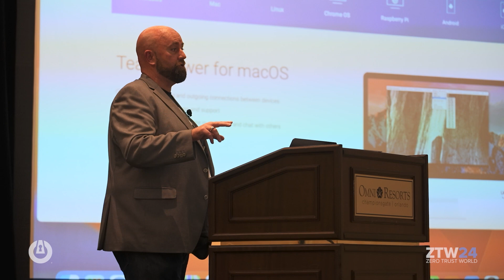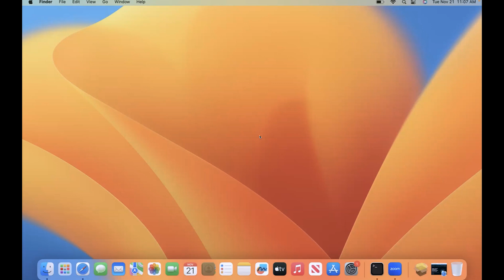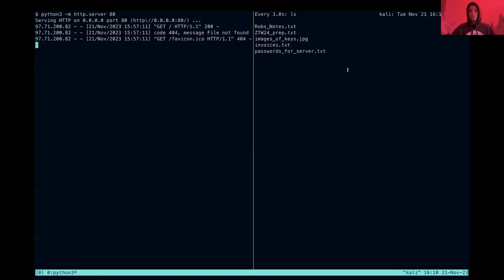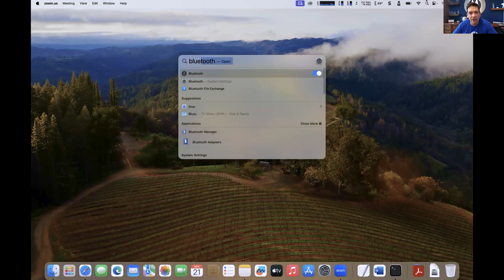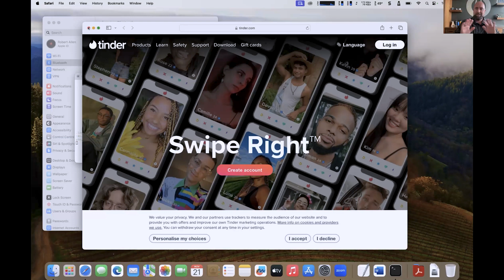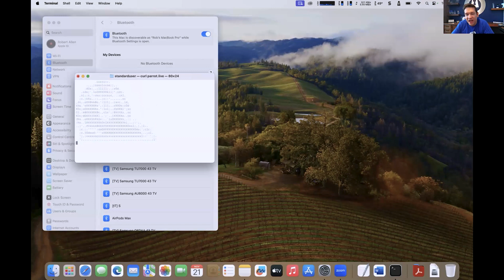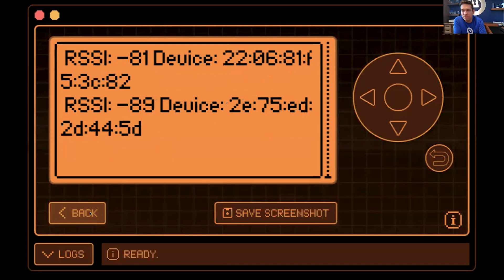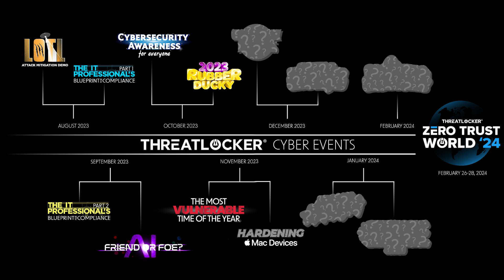How Hackers Get into Mac Devices [ThreatLocker Webinar]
Which is better: Mac or Windows?

Danny Jenkins, Rob Allen, and Ivan Fonseca of ThreatLocker Collaborate to put this question to the test by hacking MacBooks with Rubber Duckies and a Flipper Zero device!

Tune in to see how you can harden Mac devices within your environment!

About:
ThreatLocker® is a Zero Trust Endpoint Protection Platform that provides enterprise-level cybersecurity to organizations globally. With ThreatLocker, you can allow only what you need and block everything else, including ransomware!

Get $200 off your Zero Trust World when you register with code WEBMAC (Offer valid through December 31, 2023):

Chapters:
00:00 - Zero Trust World Trailer
01:42 - Introduction
04:11 - Plugging a Rubber Ducky into a Mac
07:50 - How the Rubber Ducky was able to bypass Mac security
09:05 - Spoofing Apple AirPods Max Bluetooth with a Flipper Zero
11:39 - Ivan shares how to reverse shell a Mac
13:56 - Rob tries using his personal AirPod Max headset
16:13 - Ivan shares how the attack works in the background
20:41 - Tips on how you can secure your Mac
24:44 - Addressing concerns about ThreatLocker on Mac
25:57 - Tips on how you can secure your Mac (pt2)
28:44 - Q) "Does the same attack work on the iPhone?"
29:03 - Get $200 off your Zero Trust World 2024 ticket
29:32 - Q) "When do you think the Mac will have parity with Windows?"
31:34 - Final tip: Don't take any gifts from Danny
31:40 - Q) "How good is ThreatLocker with macOS update releases?"
32:27 - How to get FREE tickets to Zero Trust World
34:00 - Q) "What module in ThreatLocker University is the best to study for the Cyber Hero Certification Exam?"
34:55 - Outro